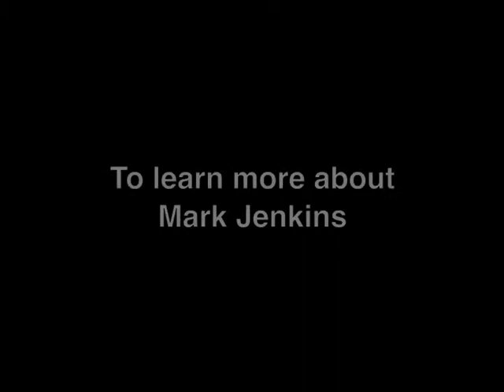Mark Jenkins Wrap Video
The Southeastern Center for Contemporary Art presents Inside Out: Artists in the Community II artist Mark Jenkins. Jenkins (Washington DC, USA) fashions mystifying moments from the humble medium of packing tape. Using it like past artists have used plaster of paris, he creates objects that are playfully deployed in unexpected ways across the urban landscape. From fire hydrants and parking meters to mischievous babies and fully dressed, life-size people (positioned in all manner of bizarre situations) Jenkins' cast of characters create a humorous parallel universe in the parks and streets of our daily travels.